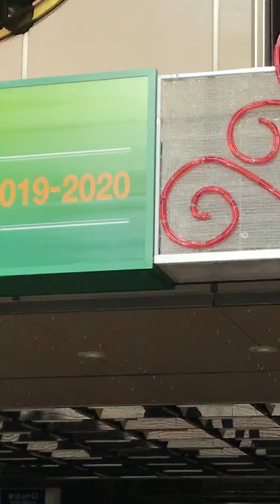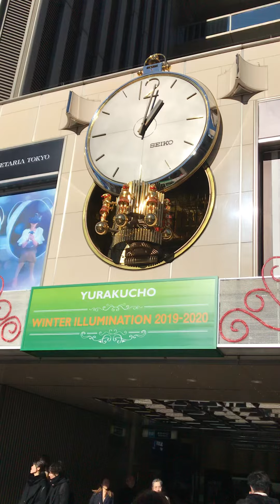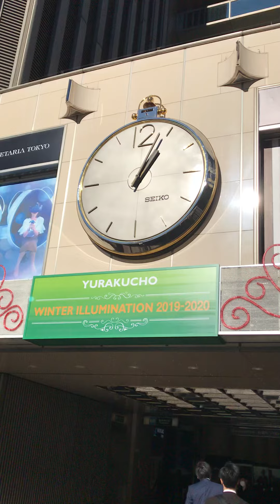More 4 days!!